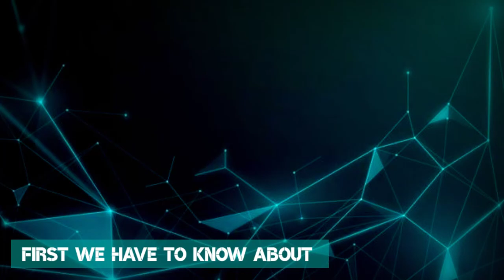Golden ratio of earth kaaba explained in Hindi ! 🔴 Golden ratio in nature ! Golden ratio of kaba ! 🔴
Title : Golden ratio of earth kaaba explained !

In this I am telling you about the Antilia building price and some facts about it !

At @TRUTH you will get lots of knowledge and education ! with strange amazing facts all around you ! Amazing historical stories !
Scientific facts ! Religions Research's !
and much more so be connected and be aware and forget to be a part of our community of TRUTH !